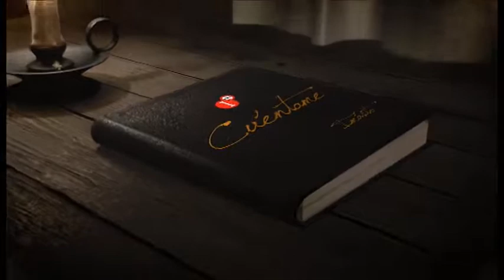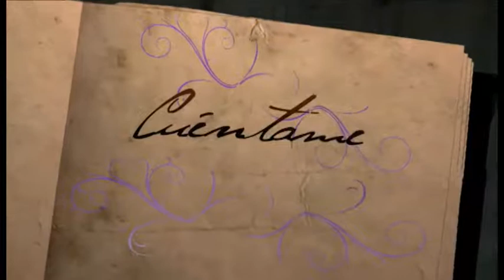CUENTAME JULIO CHOCANO